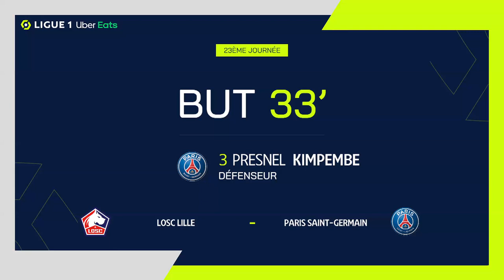Goal Presnel KIMPEMBE (32' - PSG) LOSC LILLE - PARIS SAINT-GERMAIN (1-5) 21/22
"LOSC LILLE - PARIS SAINT-GERMAIN (1-5) Presnel KIMPEMBE (32')  goal. LOSC LILLE vs PARIS SAINT-GERMAIN Goals in video

Ligue 1 Uber Eats - Season 2021/2022 - Week 23 STADE PIERRE-MAUROY - Sunday 6 February 2022

Goals : Danilo Luis Helio PEREIRA (10' - PSG) / Sven Adriaan BOTMAN (28' - LOSC) / Presnel KIMPEMBE (32' - PSG) / Lionel Andres MESSI CUCCITTINI (38' - PSG) / Danilo Luis Helio PEREIRA (51' - PSG) / Kylian MBAPPE (67' - PSG) Follow us on Youtube